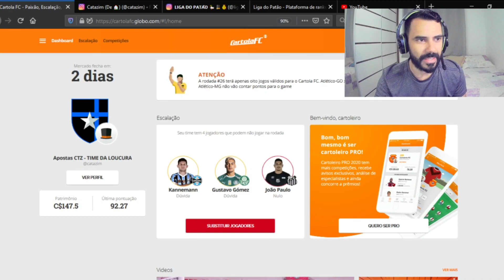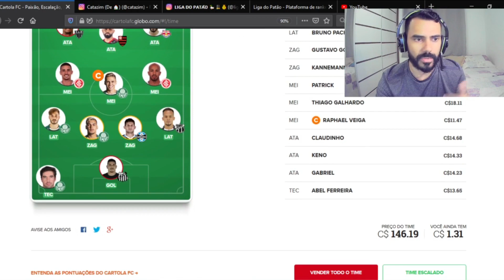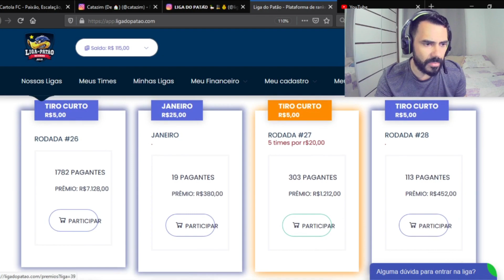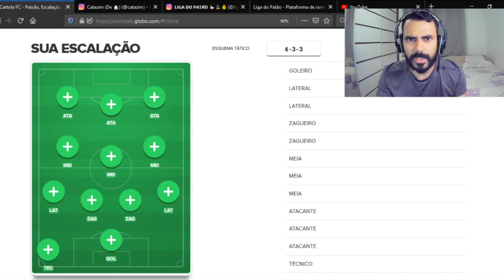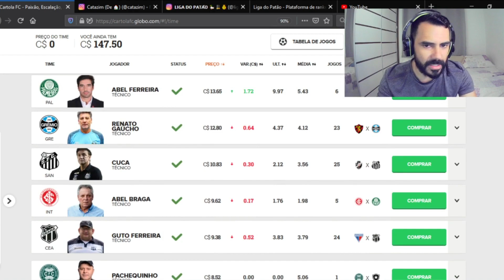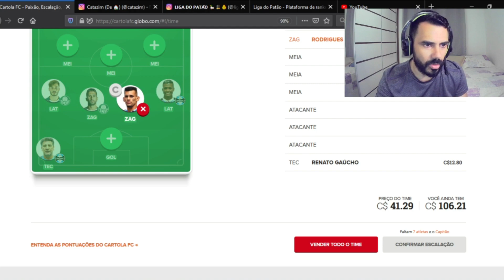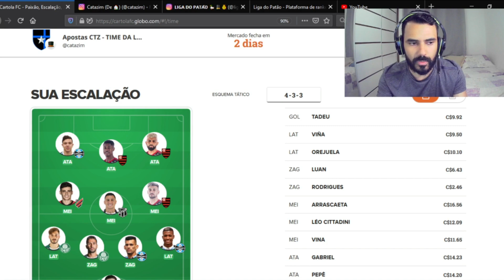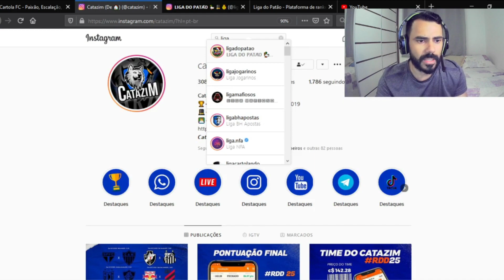COMO GANHAR EM LIGAS TIRO CURTO - 26º RODADA | CARTOLA FC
LINK DO GE (Que mitada!)